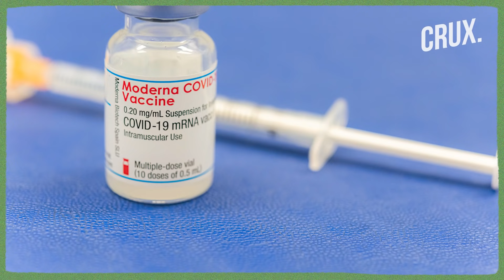Amid Vaccine Shortage in India, EAM Jaishankar To Meet US Vaccine Makers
Amid the crippling shortage of precious doses, External Affairs Minister S. Jaishankar is set to visit the United States. Jaishankar’s visit is aimed at exploring options to procure vaccines from the US. Jaishankar will meet vaccine makers in the US during his visit from May 24 to 28. It will be the first visit of a high-ranking Indian official since Joe Biden became the US president.